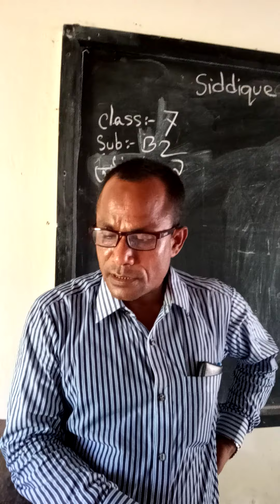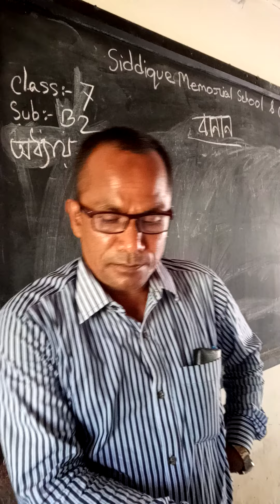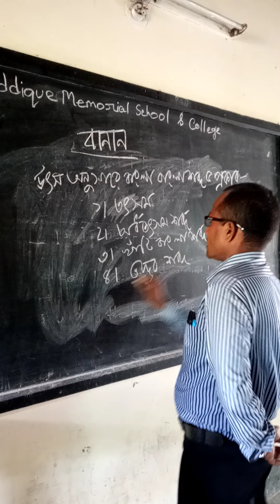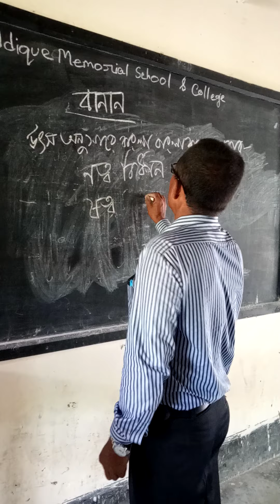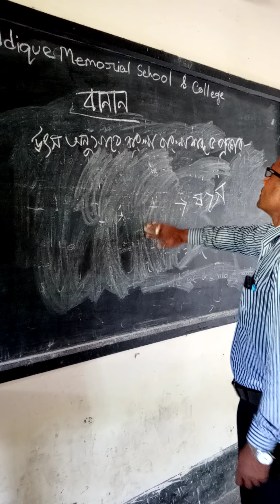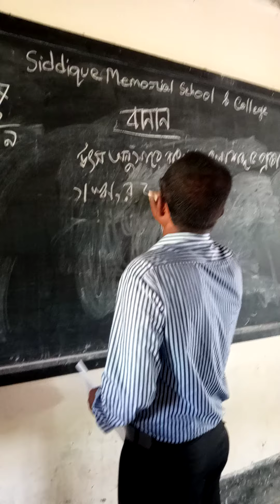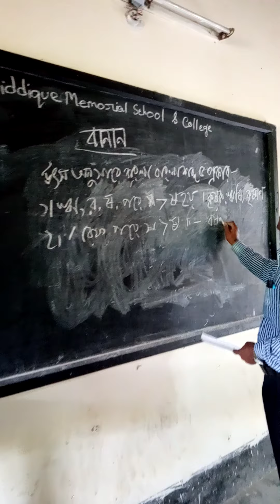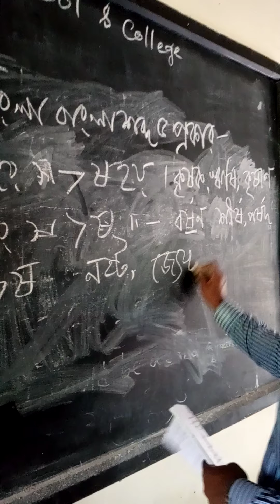শ্রেণি ৭ম । অধ্যায় ৯ । মহসিন আলী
আলোচ্যঃ বানান